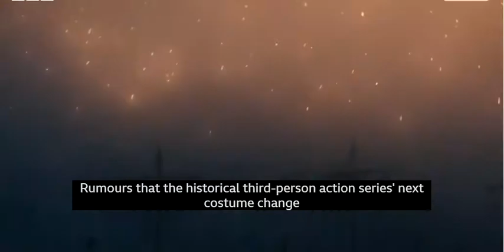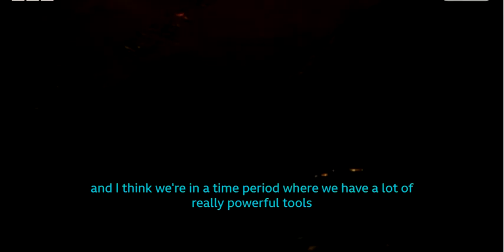Assassin's Creed Valhalla: First look at Viking-themed game | New Trailer 2020 | Video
Assassin's Creed Valhalla: First look at Viking-themed game.

The history-inspired third-person action franchise Assassin’s Creed returns this year, with a 9th Century Viking adventure.

Developer Ubisoft has revealed that the game will be among the first released on next-generation consoles.

Game's creative director Ashraf Ismail to talk longships, Viking settlements and the unique smell of York’s Jorvick centre.

Assassin's Creed Valhalla: First look at Viking-themed game. The history-inspired third-person action franchise Assassin's Creed returns this year, with a 9th Century Viking adventure. Developer Ubisoft has revealed that the game will be among the first released on next-generation consoles.